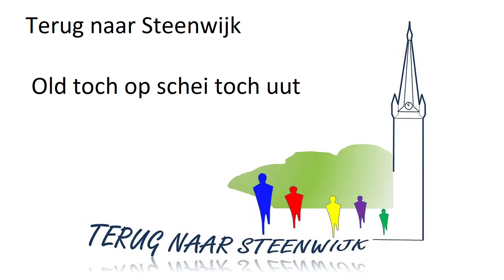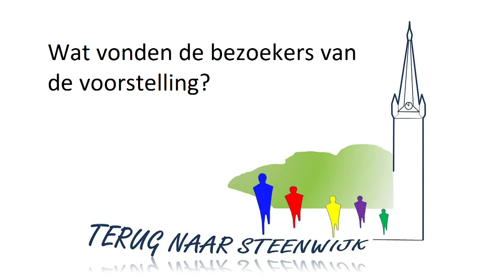Achter de schermen van het cabaret 2017